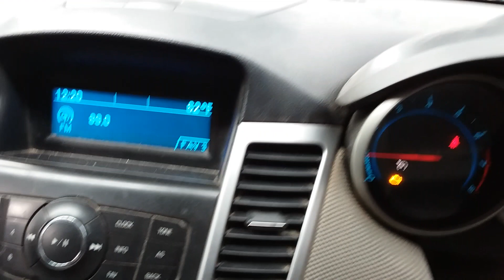Holden cruze 1.8ltr engine 186187km W1889